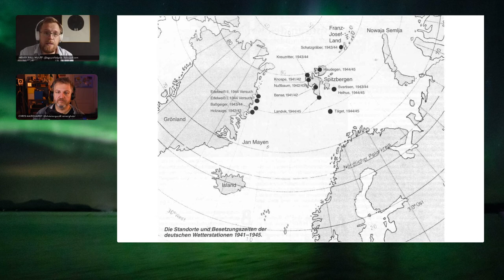109 The Last Surrender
In summer 1944 one of the last manned stations (code-named [Haudegen] was established on [Svalbard] at [Wordiebukta, Rijpfjorden, Nordaustlandet] A party of 11, led by geographer [Dr Wilhelm Dege] [collected and transmitted weather data from 14 September 1944 to 5 September 1945] the party also [explored and mapped the ice-free corridor extending south across Nordaustlandet to the head of Wahlenbergfjorden] and much of the north coast from Kapp Loven east to Finn Malmgrenfjorden. World War Two ended in Europe with the [unconditional surrender of the German high command on May 7th, 1945] in Reims. What no one realises is that [a tiny, forgotten outpost of the Third Reich] was holding out in the eternal daylight of the Arctic summer, over 3200 kilometres (2000 miles) away from the ruins of Berlin. Wilhelm Dege later wrote the book "[War North of 80: The Last German Arctic Weather Station of World War II]